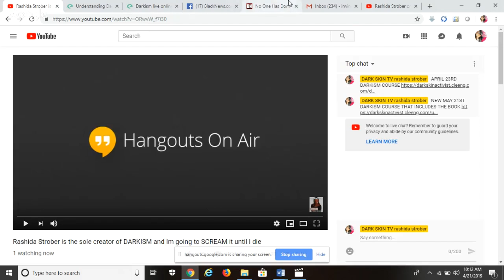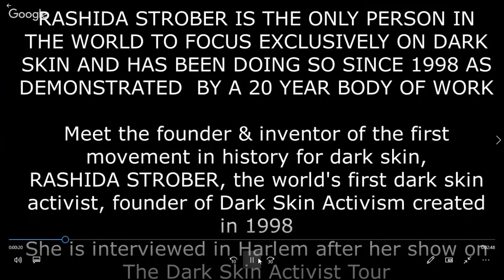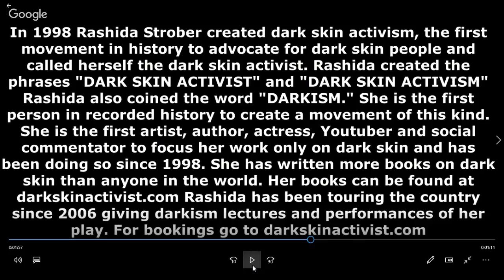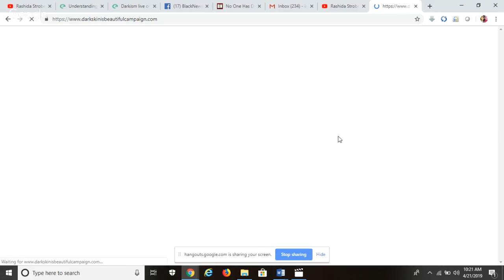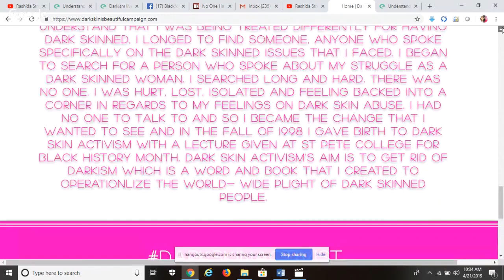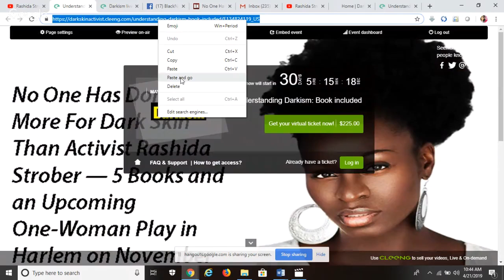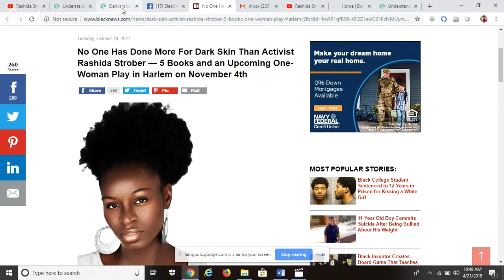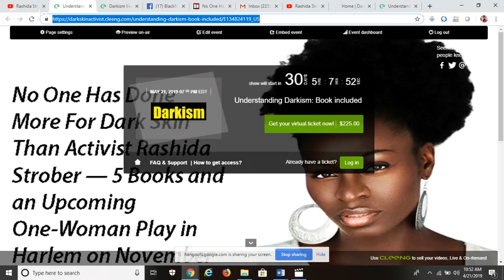Rashida Strober is the sole creator of DARKISM and Im going to SCREAM it until I die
APRIL 23RD DARKISM COURSE

NEW MAY 21ST DARKISM COURSE THAT INCLUDES THE BOOK

Everybody wants to know who is Rashida Strober and what’s this dark skin thing she started? Well, Rashida Strober, the world’s first and only dark skin activist is the first woman in history to create a movement only for dark skin.  Rashida Strober is the creator, the originator, the architect of the first platform in history for dark skin. She created this dark skin platform in the year 1998 and called it “dark skinned activism” and called herself “the dark skin activist”.  Since 1998 Rashida Strober, the world’s first and only dark skin activist built the dark skin activist platform into a global brand:

RASHIDA STROBER IS THE ORIGINATOR/CREATOR/ARCHITECT OF THE DARK SKIN PLATFORM:

• Rashida Strober is the first black woman and dark skinned woman to make her dark skin the focal point of her career
• 1998 Rashida gave birth to dark skin activism with a speech about the dark skin model Alek Wek given at saint Petersburg College
• 1998 to 2005 Rashida served as activist in her community while continuing to develop creative works around only dark skin
•  2006 Rashida created the dark skin activist tour featuring her one woman play about dark skin which is the first of its kind called,  A dark skin woman’s revenge
• 2009 Rashida built the first dark skin website
• 2012 Rashida created the first dark skin show  that focused only on the issues of dark skin called A dark skin woman’s revenge
• 2011 Rashida created the concept/ paradigm of darkism and wrote and published the book Darkism: 25 ways dark skin people are discriminated against in 2016. The book can be found at Queenofdarkskin.com or Amazon
• In 2013 Rashida wrote the first motivational book for dark skin females called, “ How to be the hottest dark skin chick on the planet” The book can be found at
Queenofdarkskin.com or on Amazon
• 2013 Rashida made history appearing on TV as the first to bring the dark skin platform to the masses by being the first to bring the “bullied for a dark skin girl narrative” to TV
• 2014 Rashida brought dark skin counseling online and has since counseled countless people on colorism and darksim. She is the first person in history to do colorism and darkism counseling
• 2014 Rashida introduced the dark skin activism platform to the Tommy Sotomayor Show which was previously unheard of
• Since 2014 Rashida set the colorism debate standards that all others have followed by being the first to debate countless men and women on social media in regards to colorism and darkism. Youtube Rashida Strober interviews.
•  2015 The dark skin activist brand became famous and known to millions due to the Kendrick Lamar social media post that Rashida wrote in regards to what she viewed as colorism and darkism in his mate selection choice.
• 2015 people all over the world wrote about The dark skin activist, Rashida Strober including The Breakfast Club’s, Charlemagne making Rashida “Donkey of the day”  for being the dark skin activist  and calling out Kendrick Lamar’s colorism and darkism.
• 2017 Rashida made history as an opponent in the first colorism/ darkism debate with another black woman on Saneter TV
• Rashida Strober is the first artist to focus her work only on dark skin
• Rashida Strober is the first author to write  about only dark skin
• Rashida Strober has written more books on dark skin than anyone in the world
• Rashida Strober has written more plays on dark skin than anyone in the world
• Rashida Strober is the creator of social commentary on dark skin
• Rashida Strober is the first actress to initiate performances only on dark skin
• Rashida Strober is the first debater to focus only on darkism and colorism
• Rashida Strober is the creator of the paradigm darkism
• Rashida Strober is the undisputed queen of dark skin as evidenced by a record that stems back to the year 1998.